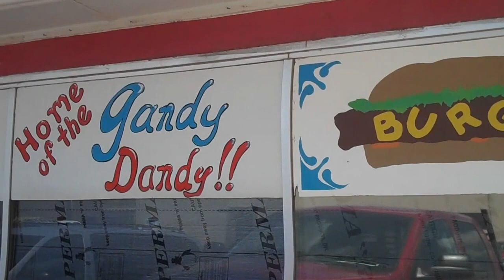Puddin's Dove Fields in HD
Our fields near Olney ,TX